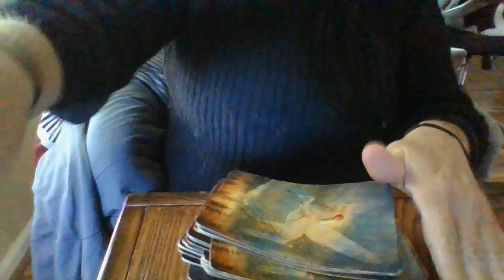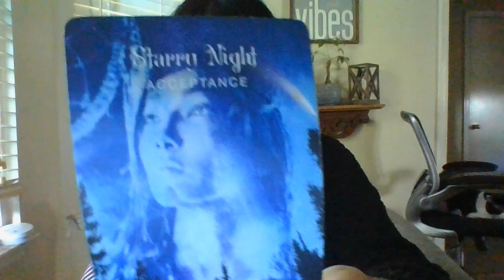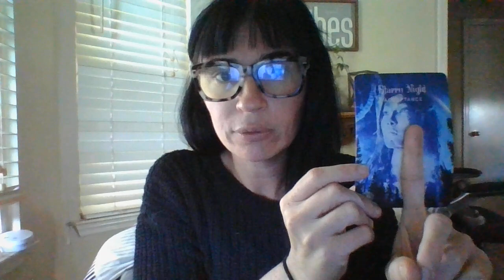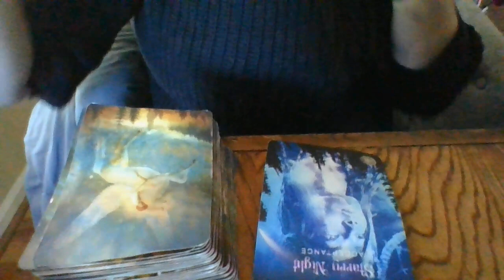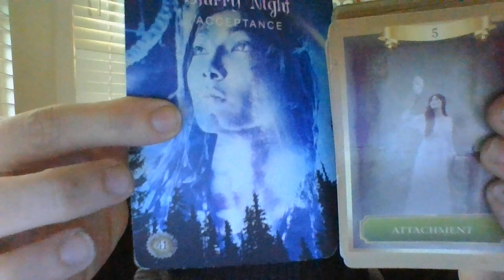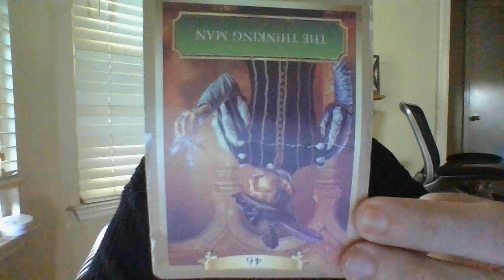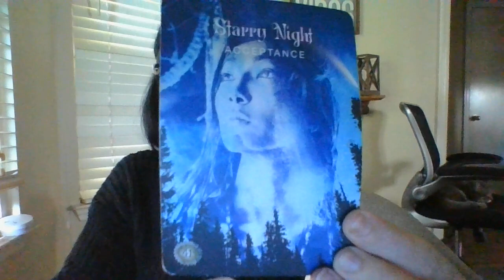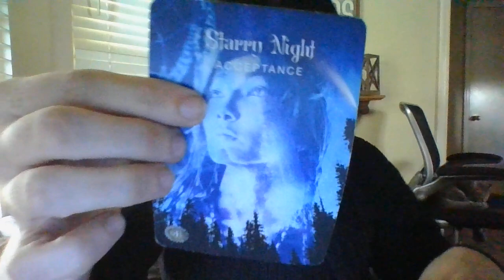OCT 22- AN AQUARIUS TEAMED UP WITHAWATERSIGNTO"TWISTTHEHANDSOF DESTINY"OF2PEOPLEINTHEPAST.ABOUTTOBF!